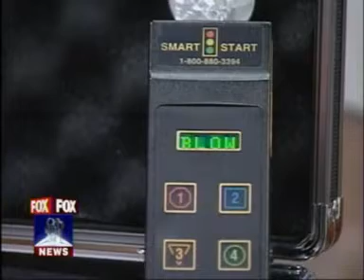DUI Laws- Scott Maasen of Maasen Law Firm on Fox 10 News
Scott Maasen of Maasen Law Firm, Scottsdale AZ, appears on Fox 10 News regarding Arizona DUI laws.